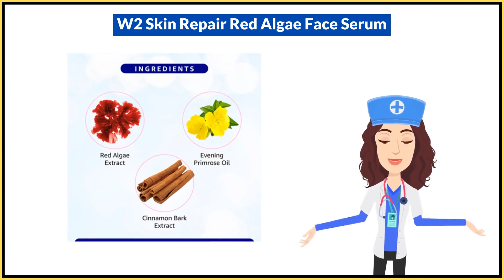W2 Skin Repair Red Algae Face Serum Uses in Hindi | Side Effects | Dose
W2 Skin Repair Red Algae Face Serum Uses in Hindi | Benefits | Side Effects | Dose